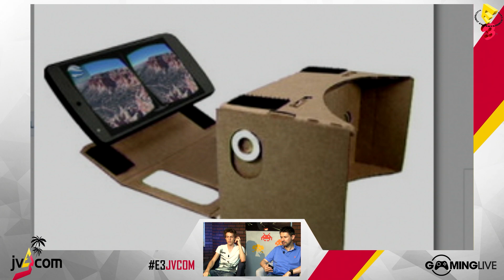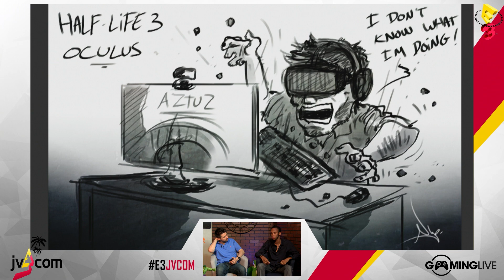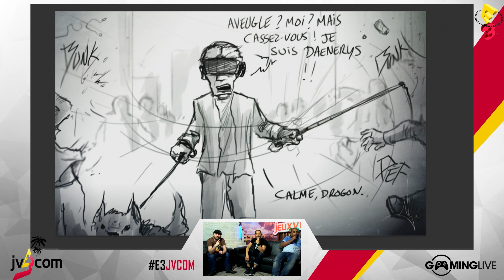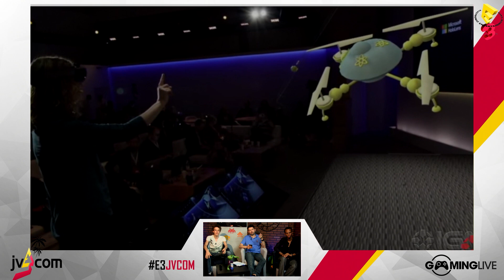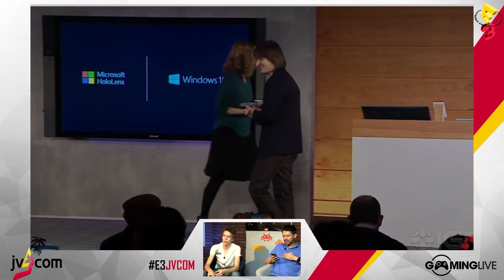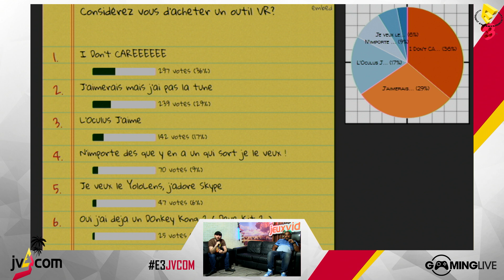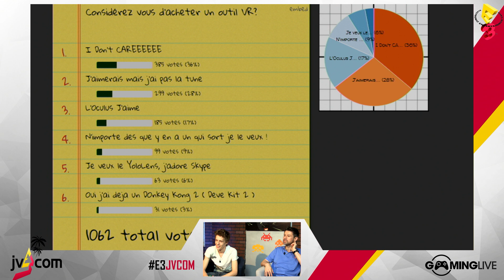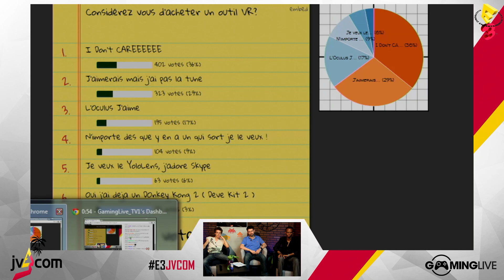E3 2015 - Débat sur la Réalité Virtuelle [18/06/2015]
Semaine spéciale E3 2015 sur Gaming Live